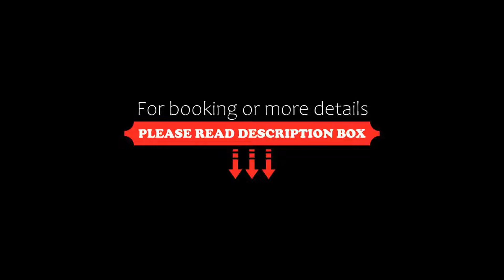Hotel Macià Sevilla Kubb, Seville, Spain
About Property:
Hotel Macia Sevilla Kubb is set in Seville and features a fitness centre, a terrace with pool and a shared lounge. Featuring a bar, the hotel is close to several noted attractions, around 600 m from Santa María La Blanca Church and around less than 1 km from Barrio Santa Cruz. The property is a 12-minute walk from La Giralda and Sevilla Cathedral and 1 km from Alcazar Palace.
All guest rooms in the hotel are fitted with a flat-screen TV. Every room...
Property Type: Hotel
Address: Plaza De Carmen Benitez, 3, Nervión, 41003 Seville, Spain
Searching For
1. Hotel Macià Sevilla Kubb - Seville - Spain
2. Hotel Macià Sevilla Kubb - Seville - Spain Address
3. Hotel Macià Sevilla Kubb - Seville - Spain Rooms
4. Hotel Macià Sevilla Kubb - Seville - Spain Amenities
5. Hotel Macià Sevilla Kubb - Seville - Spain Offers and Deals
Audio Credit:
Track Title: Reasons To Hope
Artist: Reed Mathis